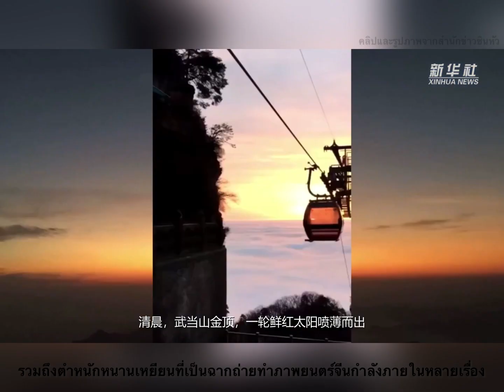งามจับใจ “เขาบู๊ตึ๊ง” ถิ่นจอมยุทธ์เมืองอู่ฮั่น มรดกโลกล้ำค่าแดนมังกร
“เขาบู๊ตึ๊ง” หรือ “อู่ตังซาน” ในภาษาจีนฮกเกี้ยน หรือ “ไท่เหอซัน” ในภาษาจีนกลาง ตั้งอยู่ในเมืองอู่ฮั่น ประเทศจีน ซึ่งเป็นทิวเขาสำคัญของลัทธิเต๋า เป็นสถานที่ที่รวมสิ่งก่อสร้างตามแบบสถาปัตยกรรมจีนหลายยุคหลายสมัยเข้าด้วยกันกว่าพันปี

และได้รับการลงทะเบียนเป็นมรดกโลกภายใต้ชื่อ "หมู่โบราณสถานบนเทือกเขาอู่ตัง" ในเดือนธันวาคมปี พ.ศ. 2537 จากคณะกรรมการมรดกทางวัฒนธรรมโลกของสหประชาชาติ

สำหรับสถานที่ท่องเที่ยวบนเขาบู๊ตึ๊ง ได้แก่ แท่นหินหัวมังกร วิหารทอง ตำหนักหนานเหยียน ที่เป็นฉากถ่ายทำภาพยนตร์จีนกำลังภายในหลายเรื่อง และตำหนักจือเซียงกงหรือที่คนไทยนิยมเรียกว่า ตำหนักเมฆม่วง นั่นเอง